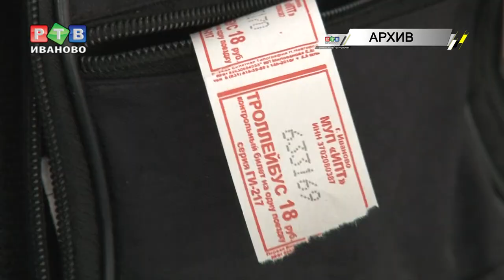Проезд в троллейбусах подорожает не для всех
Проезд в троллейбусах с первого апреля вырастет с 18 рублей до 20. Повышение также коснется проездного для льготных категорий граждан. Лайфхак, как сэкономить на проезде – в сюжете.